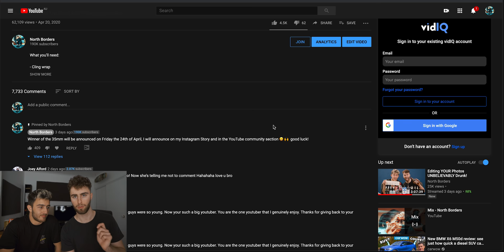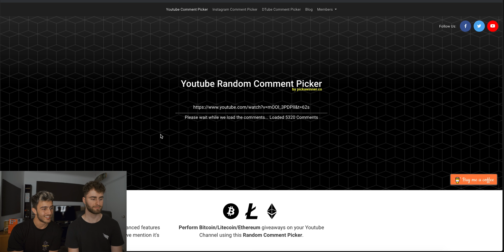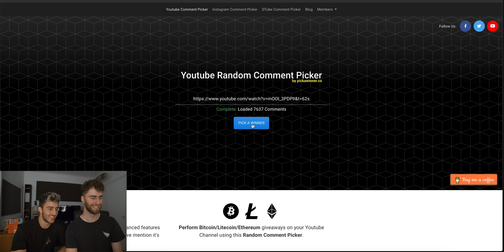Sigma Art 35mm F1.4 GIVEAWAY WINNER!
If you are reading this that means you are reading this lol

Also Liam will be giving away another 35mm Sigma on his channel!

Moist regards,

Mike.

Camera Gear:
Sony a7RIV

Tripod:
Manfrotto BEFREE Advanced Tripod

Lighting:
Godox SL-60W
Godox 120cm Octagon Diffuser
V1 Lumecube